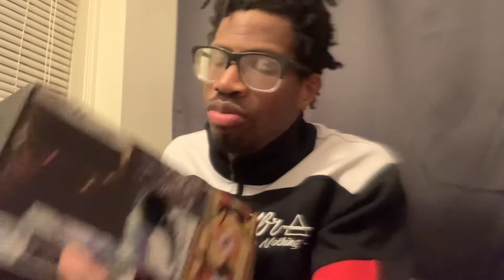JORDAN 5: JADE HORIZON REVIEW